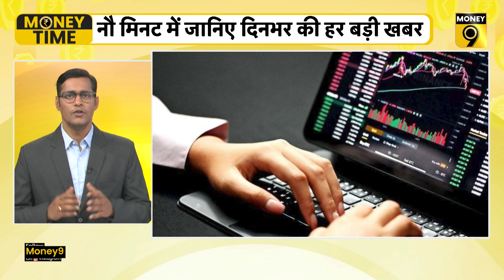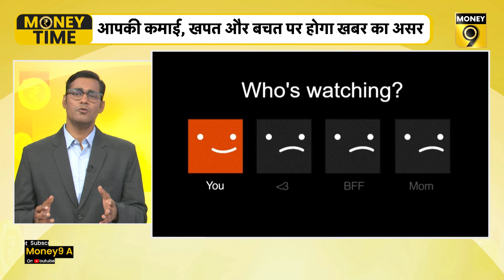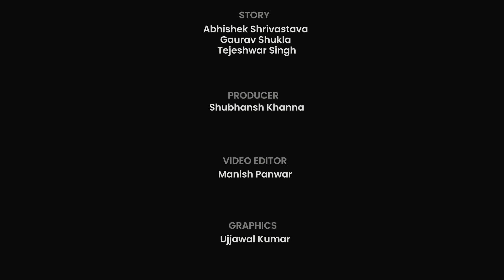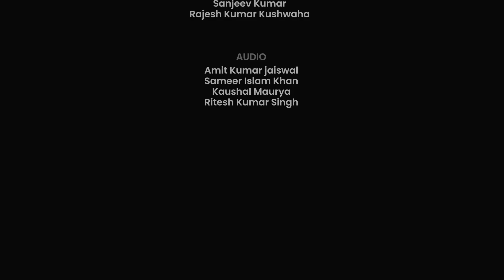Budget 2023 से पहले आई खुशखबरी । 1 फरवरी से वाहन खरीदना होगा महंगा | MoneyTime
विदेशी मुद्रा भंडार कितना बढ़ा, म्‍यूचुअल फंड निवेशकों के लिए होगा क्‍या बदलाव, गौतम अडानी की संपत्ति कितनी घटी, गेहूं आटा होगा कितना सस्‍ता, नेटफ्लिक्‍स वालों के लिए क्‍या है बुरी खबर, ज्‍वैलरी का शौक पड़ेगा क्‍यों महंगा. जानने के लिए देखिए MoneyTime.

How much foreign exchange reserves have increased, what changes will happen for mutual fund investors, how much Gautam Adani's wealth has decreased, how much wheat flour will be cheaper, what is the bad news for Netflix people, why the hobby of jewelry will be expensive. Watch MoneyTime to know.